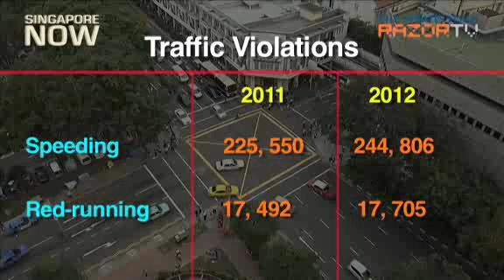900 traffic offences a day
Find out how the traffic police will be addressing the increase in traffic violations last year and which offences are on the rise.